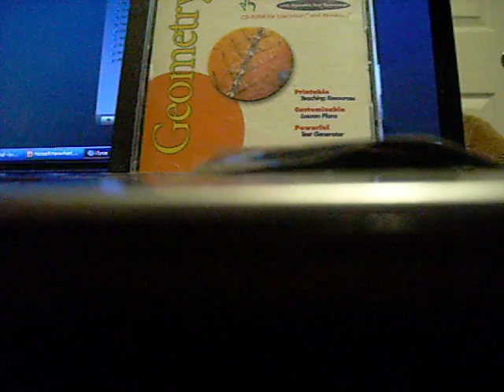Math Moses Geometry Proof Rap Acapella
Math rap to help students have strategy for solving geometry proofs.